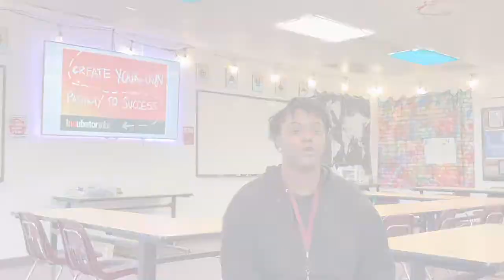Zion-Benton High School Business INCubatoredu